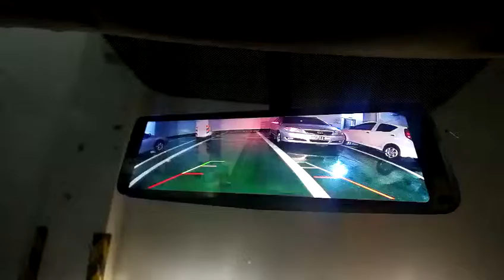JADO D800 in the underground garage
JADO Streaming Media Rearview Mirror